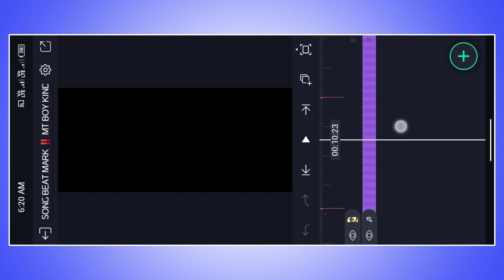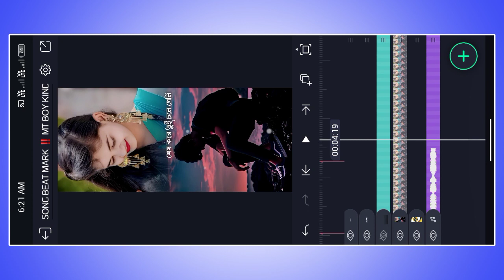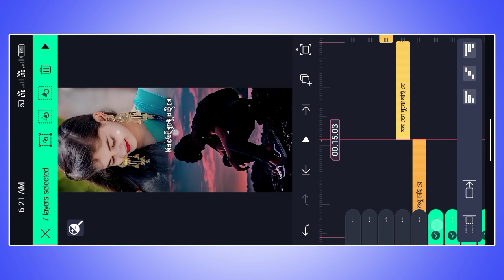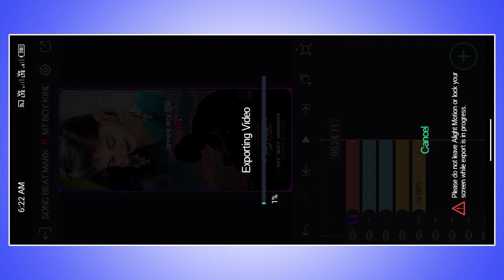Purulia New Song Status Video Editing !! Alight Motion Video Editing !! Purulia Status Video Editing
🌀MT BOY KINDAM :
DOWNLOAD LINKS🔗:📍⬇️

🌀METERIAL KAISE DOWNLOAD KARNA HAI🌀

4k Ultra HD Full Screen Status Video Editing